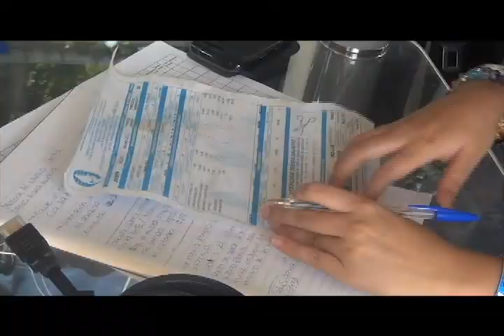Aguas de Barrancabermeja tambien se vinculó en Alcaldía en movimiento